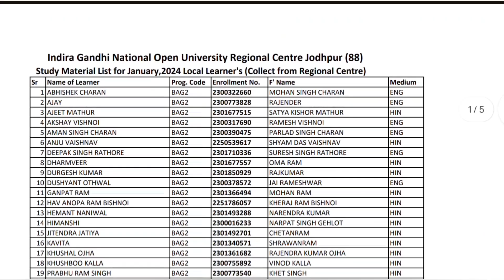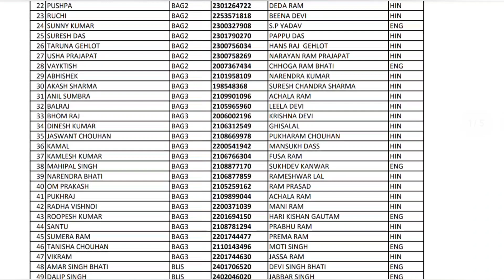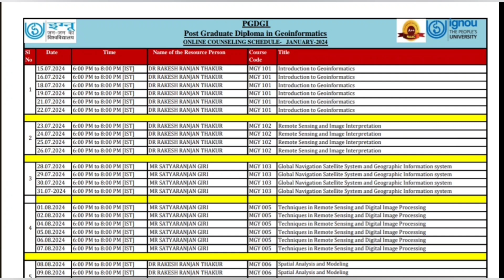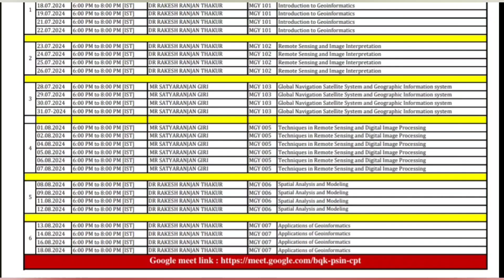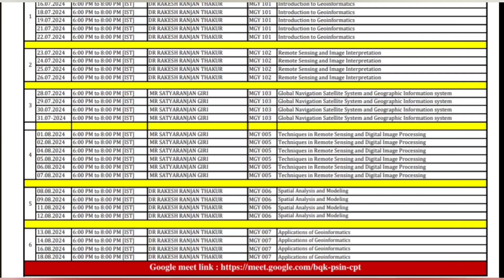IGNOU BOOKS 📚 STUDY MATERIAL पर BIG UPDATE 🚨 29th May 2024